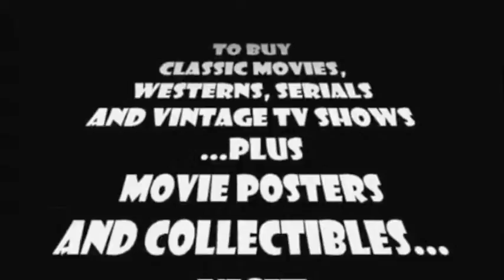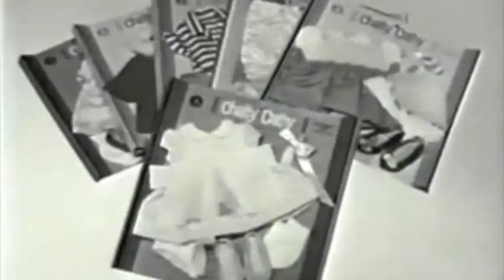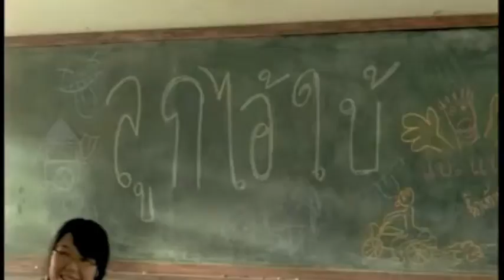Commercials Chosen - 50 Eden prairie